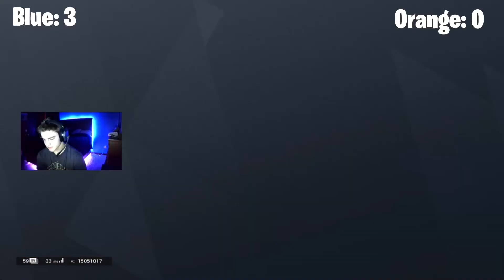$20 Trix 1v1 Tournament - Semi Finals ( Rainbow Six Siege )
I will be hosting more 1v1 tournaments to help support some of the people who have supported me! I hope you guys enjoy them!

Controller: Regular Xbox One Controller